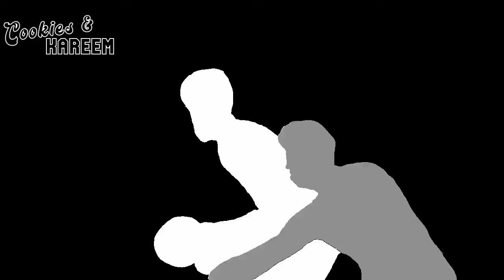Daniel Gafford Highlights | Wizards vs. Cavaliers | 7th Feb 2024